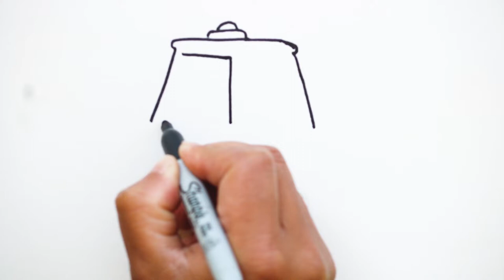Drawing And Coloring Excavator For Kids | Painting For Toddlers And Drawing For Children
Drawing And Coloring Excavator For Kids
Painting For Toddlers And Drawing For Children